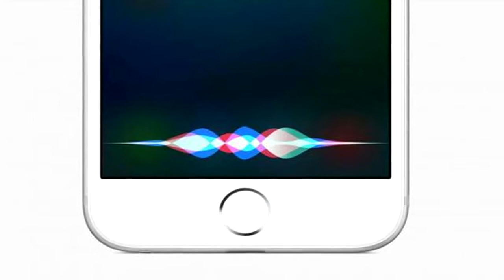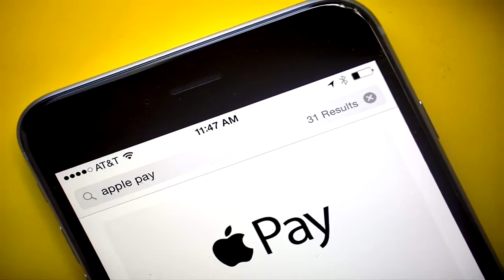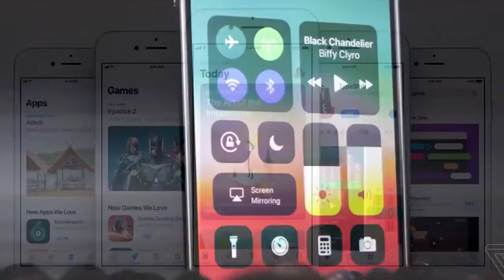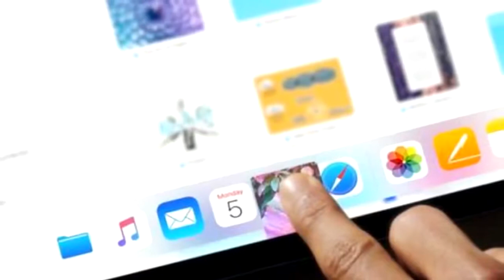Apple iOS 11 full review and best features in Hindi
Hi friends welcome to My Hindi Channel ALL ROUNDER plzz Subscribe it and like , comment for any help latest update tips tricks and tutorials which can very helpfull for your daily Computer and mobile uses are update daily